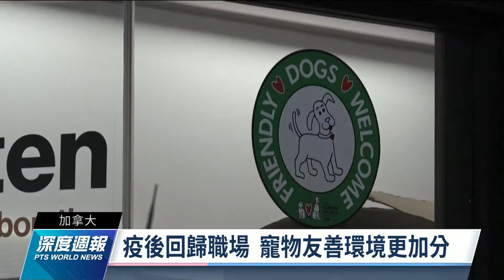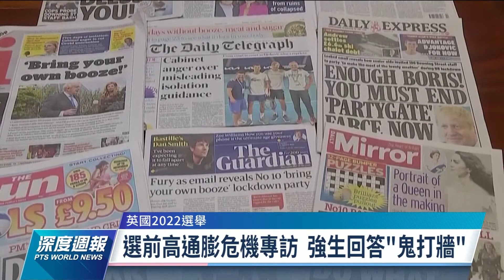2022年05月14日深度週報-全球現場